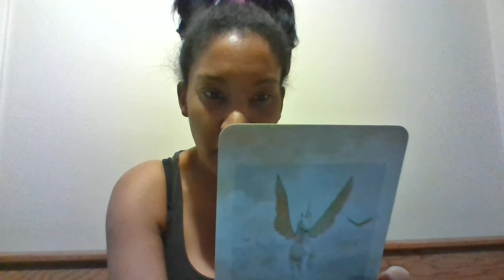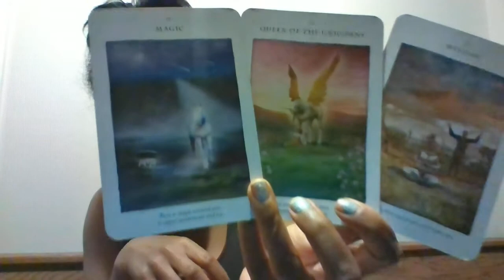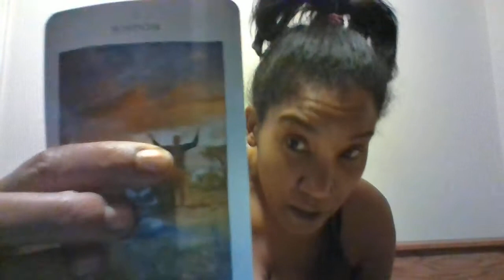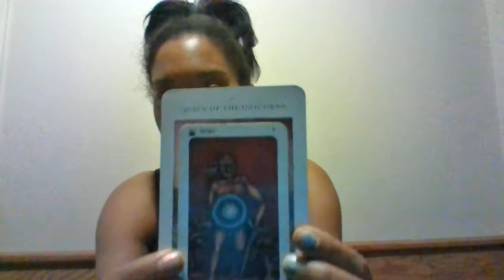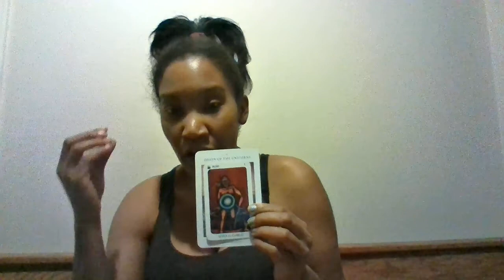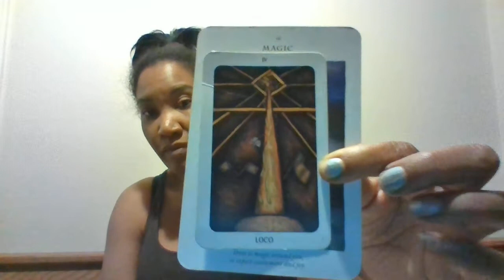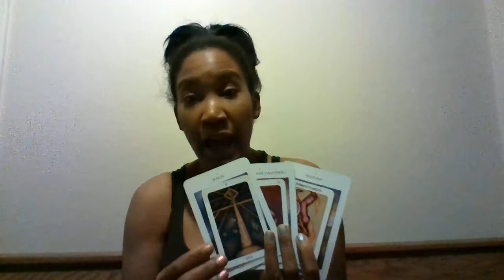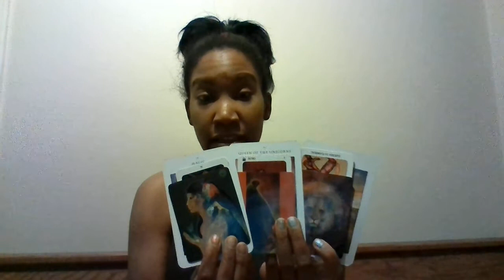Capricorn 3 13 2021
Greetings Y’all Lovely Earthlings!

This is Key2Chi and I am your Chikey Medium!  I am a psychic intuitive medium and am here to offer spiritual channelings for the general collective via my LLC for the specified groups and signs which I will indicate in the above subject line. Because I am able to divinate in a few ways, I do utilize several different interpretation forms to convey the messages as they come to me. This is meant for entertainment and/or educational purposes, and I typically do not plan my reads too far in advance, so keep in mind that these recordings are only meant for personal use primarily, and should only be viewed or taken as my individual opinions rather than as empirical fact. I always encourage my viewers to research the subject matter for themselves as they wish, and would always encourage such!

Everyone has 4 cheeks, I strive to share the knowledge I find for myself along the way in the hopes that others will be encouraged to search for spiritual answers within themselves as well. I can be reached at the email address listed in the description box below, and will be available for personal reads on weekends only and therefore will be offering limited booking.

This reading will be for the above mentioned sign or group, and will be for the general collective! Remember you can flip flop these roles out the wazoo however you like, and don’t moon me if you feel like Monty with the pale cheeks all flabbergasted and whatnot! LOL!:)  Keep the comments positive please, and um...That’s that for now, so lets get into it!

It takes me 2-5 days to respond on average, and I only have spaces available for limited bookings on the weekend and therefore will be responsive WHEN & IF I am available at all! I look forward to hearing from you!